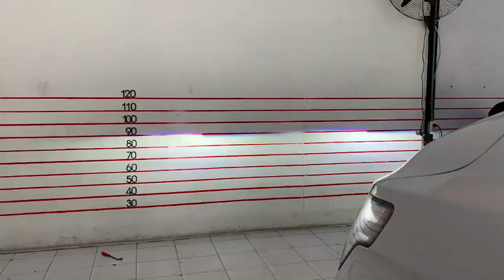Hyundai H1 Upgrade Projector Bi-LED Laser Phoenix Pro-Max 78w Purple Lens